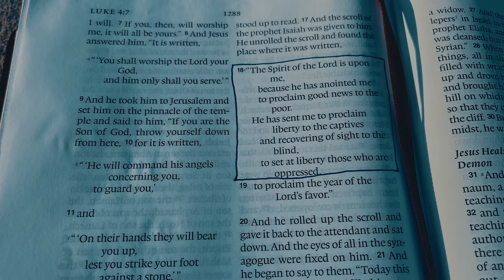Todd Talks | Liberty (7-3-2022)